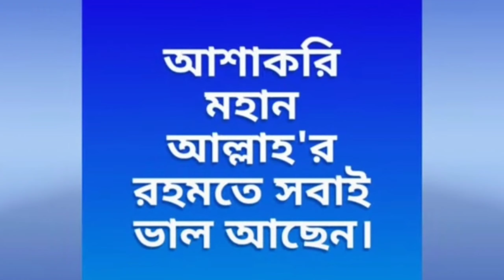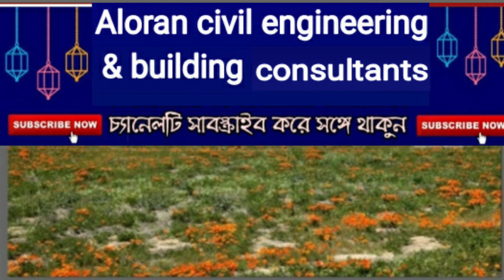সৌদি প্রবাসী ভাইয়ের অসাধারন ডুপ্লেক্স বিল্ডিং।খুলনা নির্মিত হচ্ছে বাড়িটি।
আমরা আপনার পছন্দ অনুযায়ী যেকোন বাড়ির ড্রইং এবং ডিজাইনের কাজ করে থাকি।
ইঞ্জিনিয়ার মোঃ মাসুদ রানা।
বি,এস,সি ইঞ্জিনিয়ার (সিভিল)
অফিসঃগ্রীনরোড, ধানমন্ডি, ঢাকা।
যোগাযোগঃ
+৮৮০১৮৩৮৩২০৬২৫/+৮৮০১৯৩১৭৬৭২৪৭
আমাদের কনসালটেন্টের কাজ সমূহঃ
আর্কিটেকচারাল প্ল্যান, স্ট্রাকচারাল ডিজাইন, কনস্ট্রাকশন সুপারভিশন, সয়েল টেস্ট, ইলেকট্রিক্যাল ডিজাইন, ডিজাইন ইন্টেরিয়র ডিজাইন, এস্টিমেটিং এন্ড কস্টিং।Building